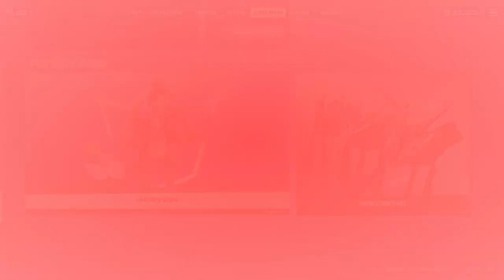* LLAMARADA * TIENDA DE FORNITE HOY 14/11/2021 BATLE ROYALE.